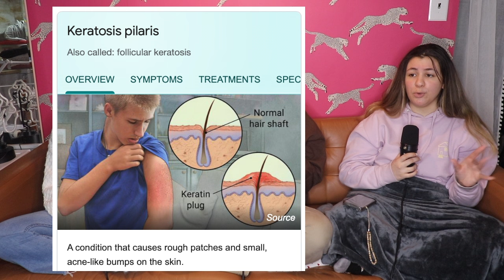april ins & outs | The Neighbors Pod Episode 27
April Trends: What's Hot and What's Not according to your favorite neighbors!

Timestamps:
0:00 Reaction to Write Ins about Olivia Rodrigo
8:26 Time for Tarot
11:41 April Ins begin
46:19 April Outs begin

Spotify & Apple Podcasts: The Neighbors Pod